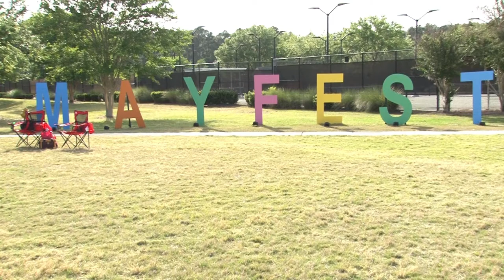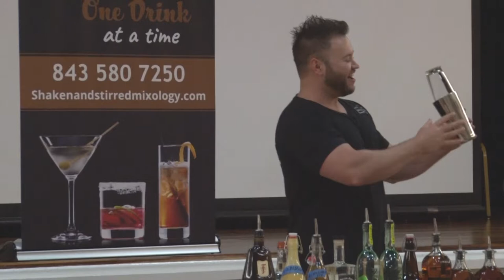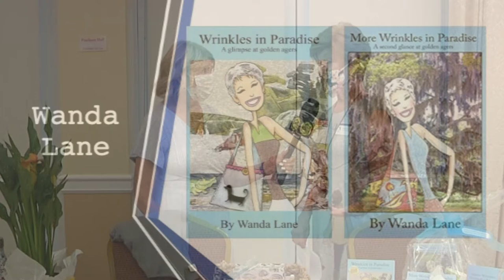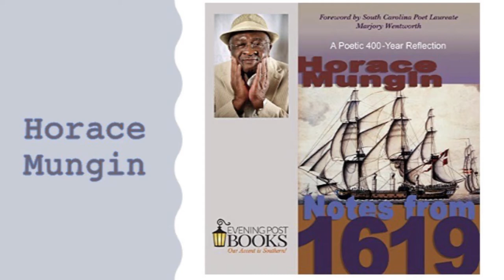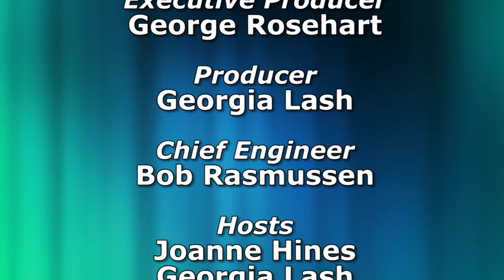EXTRA-June- Episode 37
Mayfest, Mixology, Book Club V Author forum, Palmetto Championship at Congaree